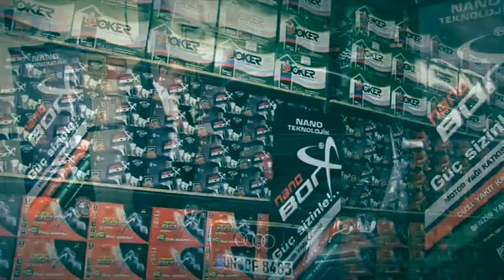Kapıkule Müdürümüz Müslüm Yalçın bey'in Gurbetçilerimize tavsiyeleri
KAPIKULE Müdürümüz Müslüm Yalçın Bey'in Gurbeçilerimize tavsiyeleri